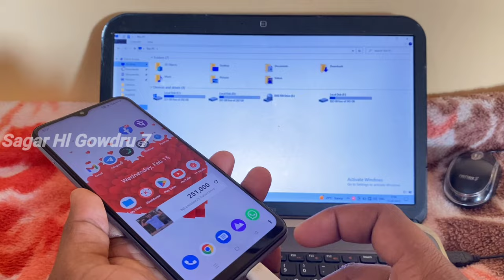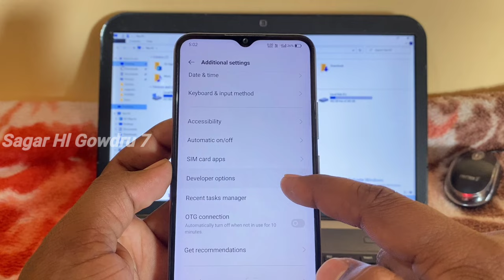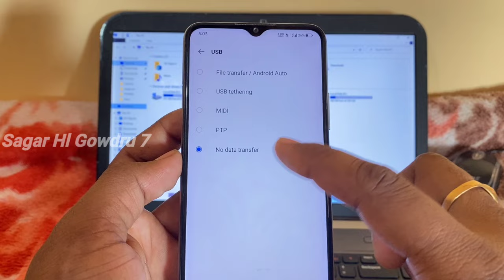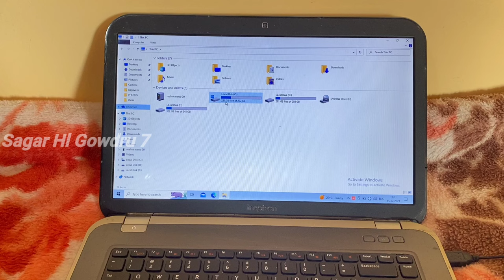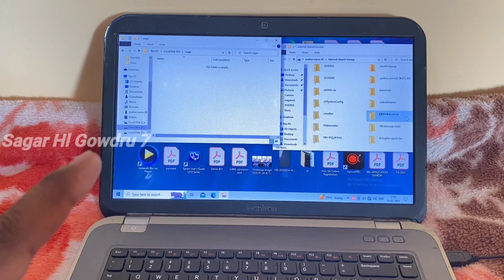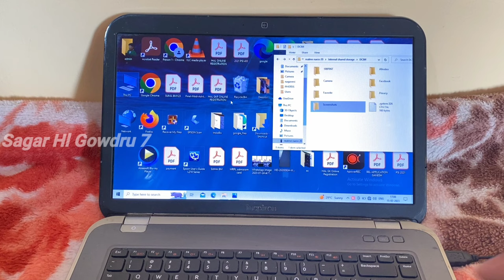How to connect phone to laptop ⚡ mobile to laptop file photos videos apps transfer ⚡kannada